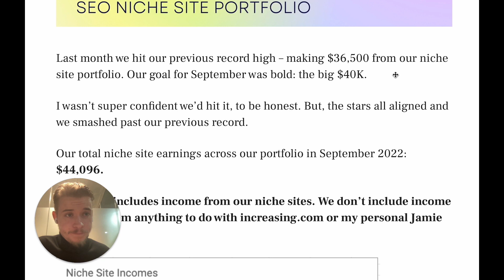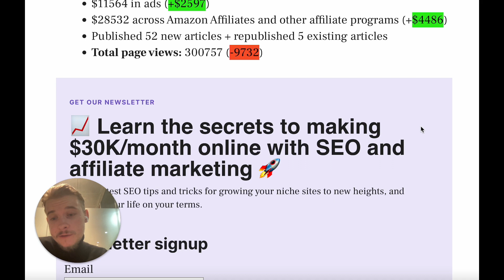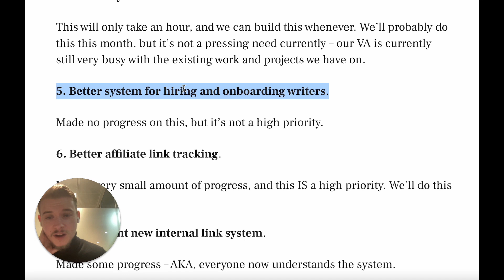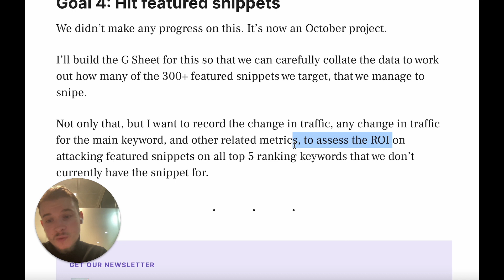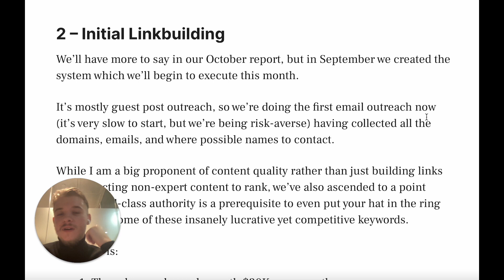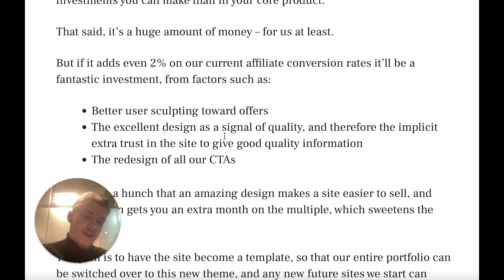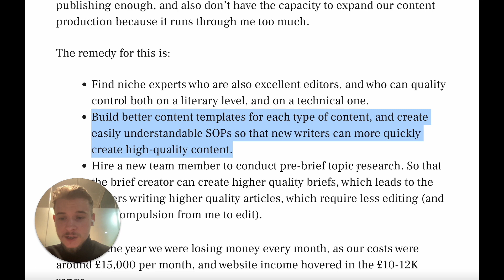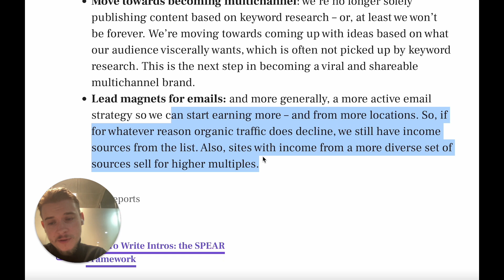$44,000+ Blog Niche Site Income Report in Sep 2022! (From SEO Affiliate Marketing)